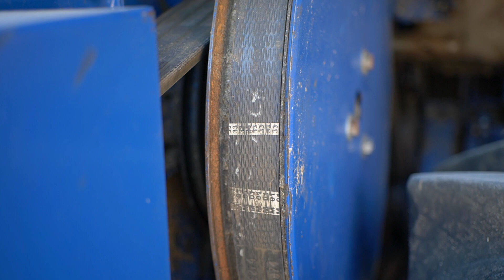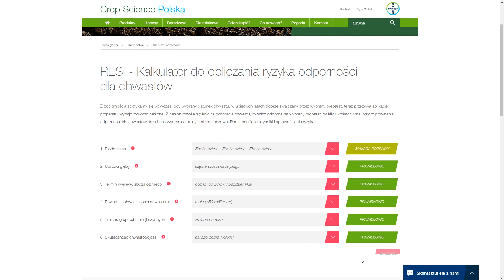ODPORNOŚĆ CHWASTÓW ➕ KOMBAJN OSTATNIE SZLIFY (MDW 527)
FILM : Jak rozpoznać odporność – 3 proste kroki